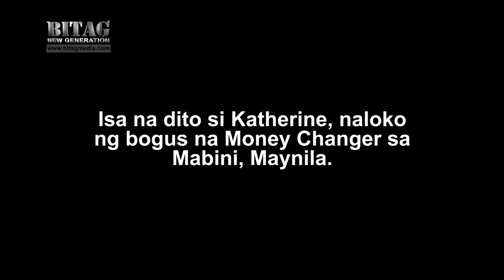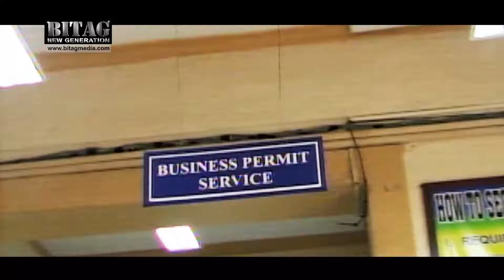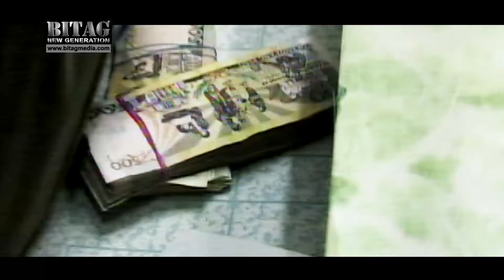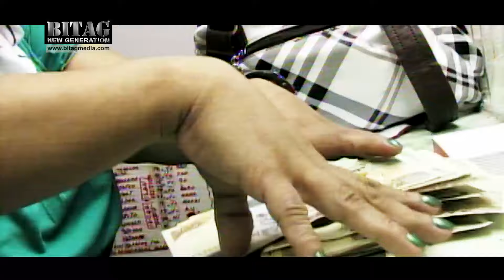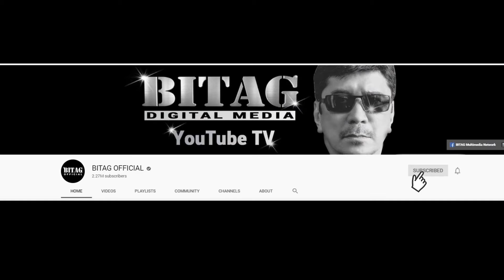Hulog sa BITAG! Panloloko, dinemo kay Ben Tulfo!